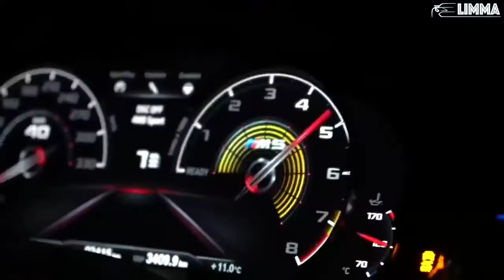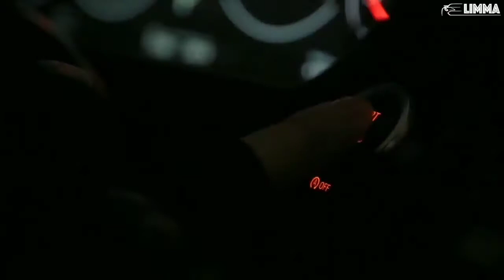Ahzee - Go Gyal _ Mercedes And Bmw cars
Car Video bmw and mercedes